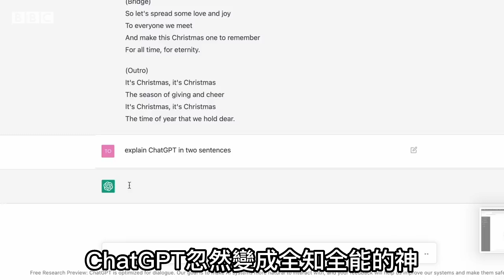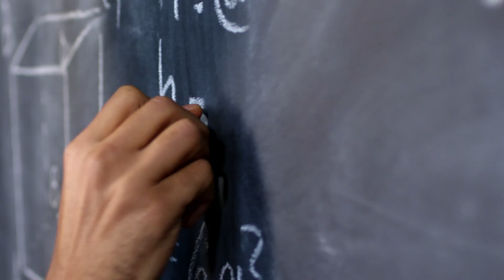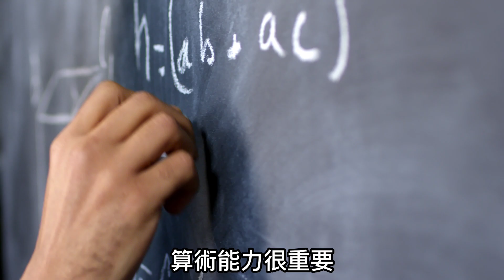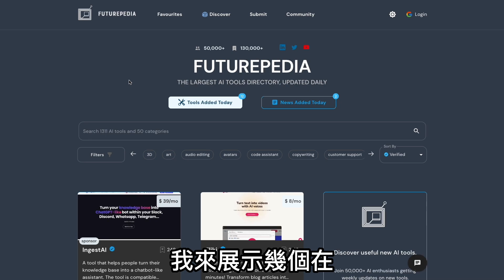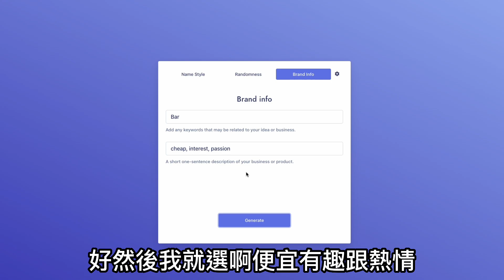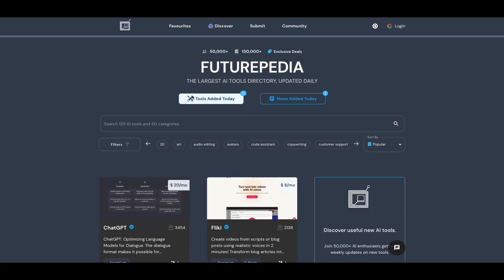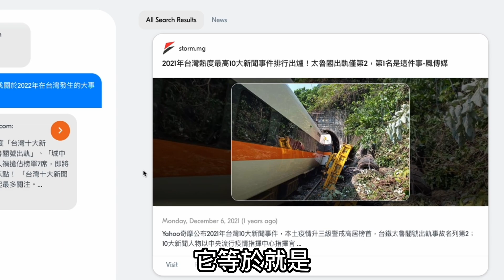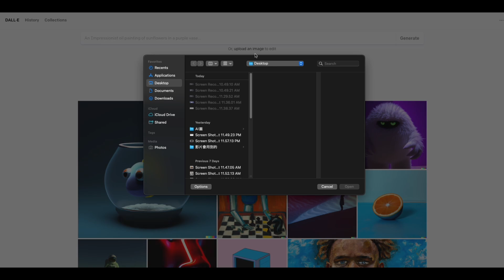【必看】只有1種方法讓你瞬間超車一群人，不想在未來被淘汰，就只有先學起來。 超過1000種AI工具